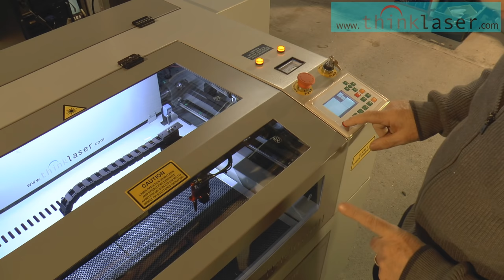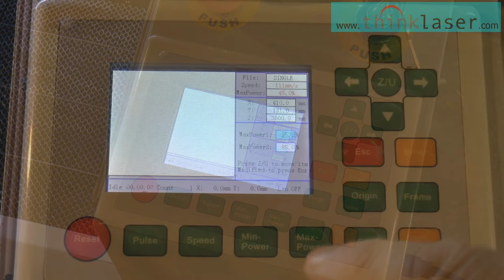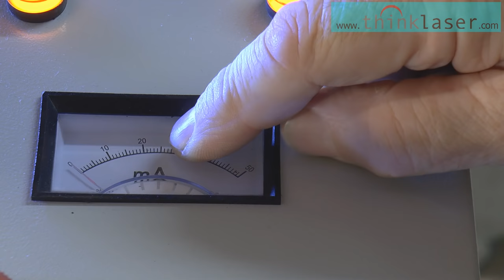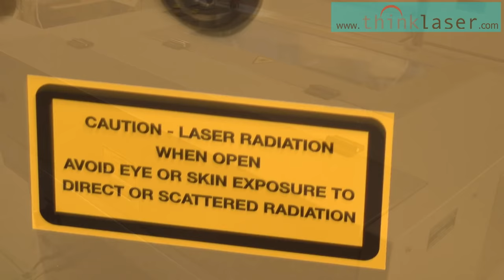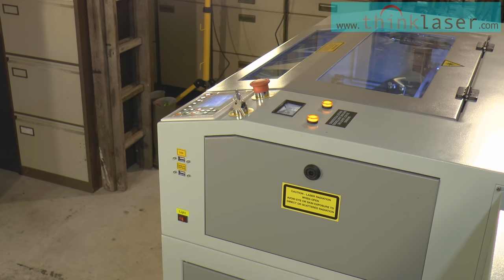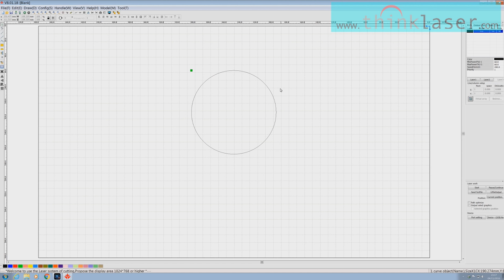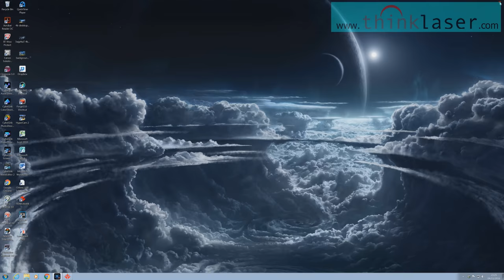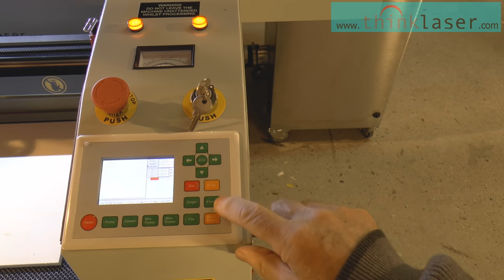Laser Machine: Tutorial Series on how to set up your Laser Cutter (and more!)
A comprehensive set of video tutorials showing you how to get the most out of your Laser machine.

Welcome to the first of a series of videos that aim to teach you how to use a laser cutter.

In this video, Russ reveals his new Lightblade 4060-60 laser cutting and engraving machine and gives an overview of the machine and the supplied RDWorks Software.

Chapters
1. Looking at the Laser: 3:15
2. Using the Control Panel to set the X & Y axis speed 6:03
3. Adjusting the Max / Min power settings on the control panel 8:01
4. Laser Safety 9:18
5. Laser demonstration - Air Assist 12:48
6. The Milliammeter 15:22
7. Machine safety labelling 16:41
8 Describing the Laser Tube 17:30
9. The Software System Requirements 19:20
10. Introduction to the RDWorks Software 21:58
11. Running Our First Program 32:51

Presented by Russ from Sarbar Multimedia and using Thinklaser's Lightblade 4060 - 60 watt flatbed laser system you will be taken in easy stages through
- Machine Set-up,
- Use of the RDWorks Software,
- Maintenance and Alignment
- Troubleshooting
- Building projects
- Laser Safety
- Laser theory
- Laser Cutting
- Laser Engraving
- Materials

If you are new to the world of lasers and are thinking of dipping your toe in the water and purchasing your first laser machine, check out these videos to determine it's right for you and avoid the potential pitfalls awwaiting you.

Even if you are a seasoned laser user, we're sure there will be something in this series that will catch your interest, partculary if you are a user of the RDWorks software.
No matter what brand of laser system you currently own, many of the topics to be covered will be of direct interest.

If you are currently in the market for a laser system, please get in touch and ask about our Lightblade range.

Lightblade 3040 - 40 watts (300 x 400mm working area)
Lightblade 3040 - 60 watts (300 x 400mm working area)
Lightblade 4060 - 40 watts (400 x 600mm working area)
Lightblade 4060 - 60 watts (400 x 600mm working area)
Lightblade 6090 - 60 watts (600 x 900mm working area)
Lightblade 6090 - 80 watts (600 x 900mm working area)
Lightblade 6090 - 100 watts (600 x 900mm working area)
Lightblade 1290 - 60 watts (1200 x 900mm working area)
Lightblade 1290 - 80 watts (1200 x 900mm working area)
Lightblade 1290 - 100 watts (1200 x 900mm working area)
Lightblade 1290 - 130 watts (1200 x 900mm working area)
Lightblade 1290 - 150 watts (1200 x 900mm working area)
Lightblade 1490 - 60 watts (1400 x 900mm working area)
Lightblade 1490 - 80 watts (1400 x 900mm working area)
Lightblade 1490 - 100 watts (1400 x 900mm working area)
Lightblade 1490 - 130 watts (1400 x 900mm working area)
Lightblade 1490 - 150 watts (1400 x 900mm working area)
Lightblade 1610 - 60 watts (1200 x 1000mm working area)
Lightblade 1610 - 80 watts (1600 x 1000mm working area)
Lightblade 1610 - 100 watts (1600 x 1000mm working area)
Lightblade 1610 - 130 watts (1600 x 1000mm working area)
Lightblade 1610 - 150 watts (1600 x 1000mm working area)

Optional pass-through port available

If you need something bigger, specials are available up to 1500 x 3000mm bed size.

EFR & Reci tubes used

Finance Available

Looking to mark or engrave metals?

Other videos to from Thinklaser
Laser marking and profile cutting 2 layer films
Rotary Laser Marking of Brass Component
Commemorative medals for the Battle of the Somme
Laser Marking introduction with Adrian Norton of Thinklaser